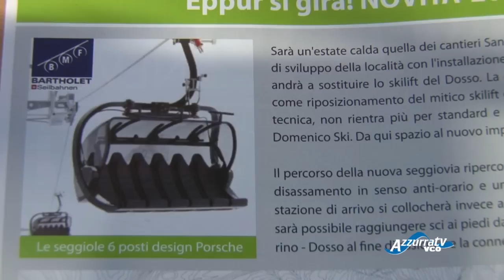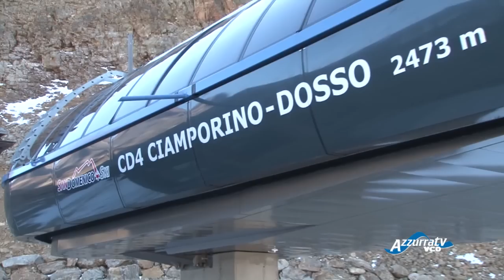SBK6, il nuovo ''gioiello'' degli impianti di San Domenico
8 novembre 2014 - E’ il nuovo ‘gioiello’ degli impianti di San Domenico di Varzo ed ha un’unica gemella al mondo, in Svizzera: è la seggiovia SBK6 Bondolero, con arrivo a 2488 metri, design Porsche, 6 posti coperti e sedili che ruotano di 45 gradi per consentire allo sciatore di godere a pieno del panorama. Sarà in funzione con l’avvio della nuova stagione invernale in occasione dell’Immacolata. Questo è l’ultimo tassello di una riqualificazione degli impianti che negli ultimi inverni ha visto in funzione anche la nuova seggiovia, sempre coperta, che parte dall’alpe Ciamporino e arriva al Dosso.

Recentissima pure la seggiovia fissa per il campo scuola e principianti, molti poi gli interventi per migliorare la sicurezza degli sciatori. Ancora, in concomitanza con la nuova seggiovia Ciamporino-Dosso la creazione di un deposito interrato all’alpe Ciamporino per le sedute, struttura perfettamente integrata con l’ambiente. In funzione dallo scorso anno pure l’impianto di innevamento artificiale sulla pista Casa Rossa-San Domenico che quest’anno con la nuova illuminazione offrirà l’esperienza dello sci notturno.